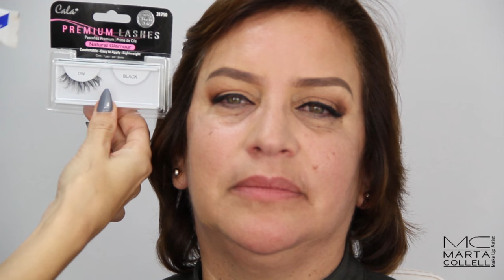MAQUILLAJE PIEL MADURA | Marta Collell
Hola mis Bellezas!!! Hoy os comparto un tutorial muy solicitado por muchas de vosotras...el paso a paso para un maquillaje en piel madura.
Porque el tiempo pasa para todas... creo es importante que veamos diferentes tipos de piel y como podemos sacarnos partido con algun que otro tip.
Espero lo disfrutéis mucho y si tenéis alguna duda o comentario no dudéis en comentar abajo. me interesa muchísimo saber lo que opináis!!!

PRODUCTOS USADOS:
Suero de ESTEE LAUDER
Crema hidratante de ESTEE LAUDER
Lápiz de cejas Lingering de MAC
Paleta de sombras Master Palette by Mario de Anastasiabeverlyhills
Paleta de Tarte Tarteist
Mascara de pestañas Telescopic de l'OREAL
Pestañas postizas Wispies de CALA
Base de ESTEE LAUDER
Corrector Double Wear de ESTEE LAUDER